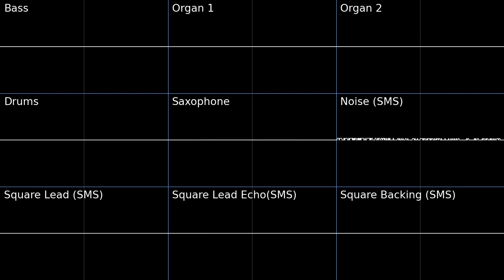Slick - Fortnite Sega Mega Drive/Genesis Styled Remix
I absolutely adore this song and emote in Fortnite! It's so catchy and beautiful.